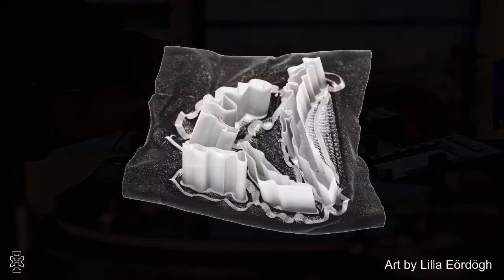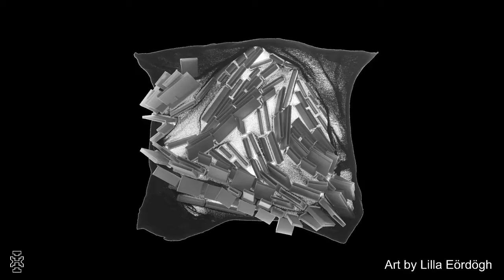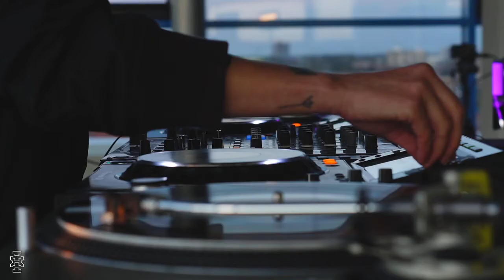Loma Doom ╚═ Future Intel X Doka Studio X ADE ═╗ 10 22 2020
Live recording of Loma Doom @ the Future Intel headquarters in The Hague. Streaming live on Youtube, Facebook and futureintelradio.com every Thursday and Friday — from 20:00 till 23:00.